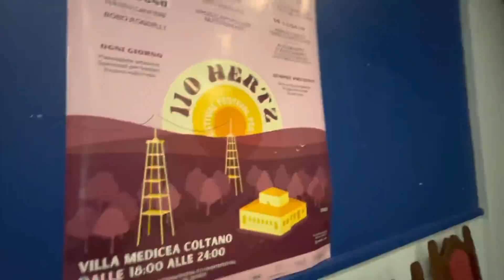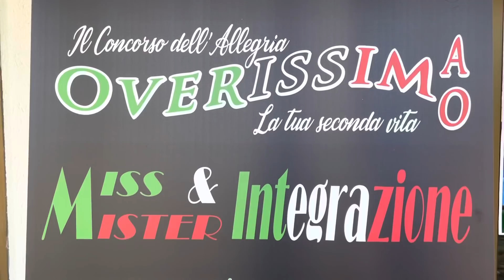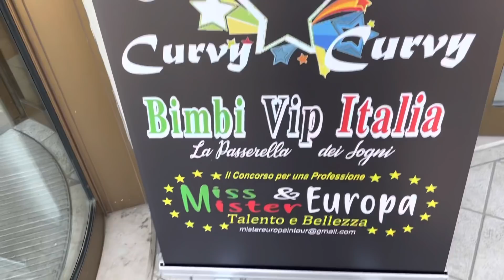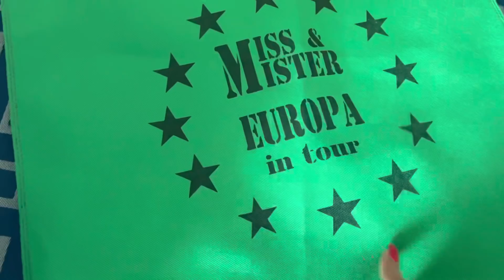Приехала На Конкурс Красоты